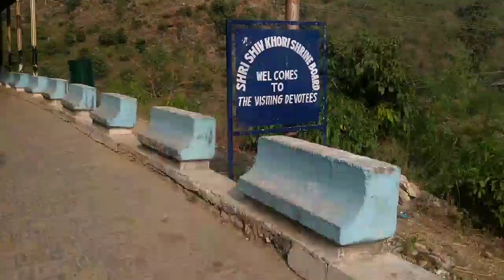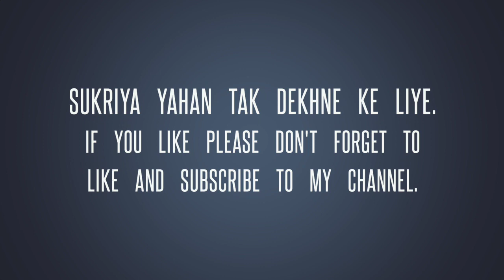Sihar Baba ka Jharna(waterfall) || Shiv Khori || Trip-2017 || Travel Vlog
Once again with new video and new place.
We were able to see this place(sihar baba Waterfall) just beacuse of our Driver he took the turn after Katra and said i saw this last time so he thought we'll enjoyed some time here and Yes we all enjoyed there because of cold water our feet got relaxed abit.
After this place we straight went for Shiv khori.
Shiv khori is a cave where you get to see different God and Goddess inscribed on wall. It feel different in there but all the theories they told can't be believed by me though (can't say about other).
But the place is quiet and calm to go but there are disturbance because of Monkeys. Some of incidents happed when they tried to steal food from people that was really scary for the people because they jumped from tree on you to snatch food .
But, these two places set the tone for our next places everyone mood got great after this.
After coming back from Shiv khori we had our snack Then we again headed toward another place for next day.
So that i get to know what do you think about Videos , and I can work on that.